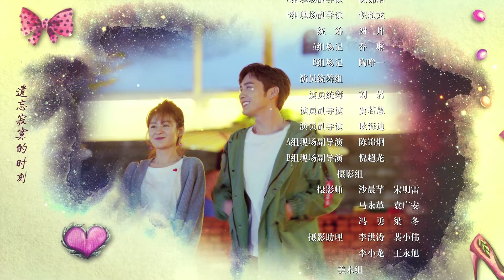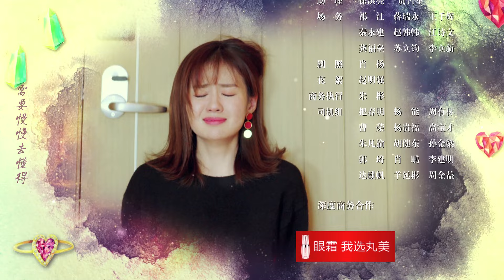【Sweet Drama】【ENG SUB】两个人的秘密森林 Romance of the Secret Forest 31丨反套路暖男张彬彬恋上软萌女总裁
The heir of JR Hotel, Ma Keai, is a quirky and wealthy second generation with a special ability to predict. During the process of inheriting the hotel, she encountered Xia Yuxing disguised as a "hotel experience teacher".
However, Xia Yuxing, who was a bit handsome and soft, was the only person she couldn't see through. Moreover, Ma Keai had severe headaches every time she used her predictive ability, but as long as Xia Yuxing was by her side, her head wouldn't hurt, Xia Yuxing is a lovely medicine for horses. From then on, the two began a joyful and hostile emotional entanglement, forming a "scrap alliance" to fight against the hotel's turmoil and the conspiracy behind it...

《良辰美景小时光丨Love Scenery Star》：shorturl.at/nxKSU